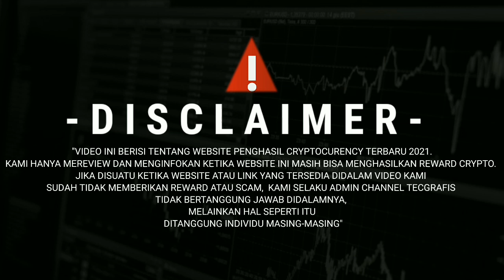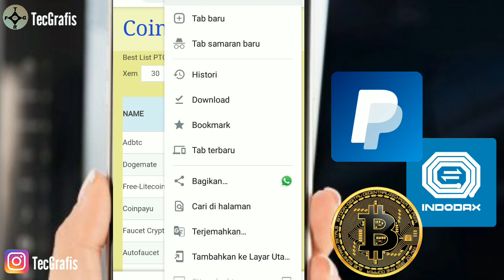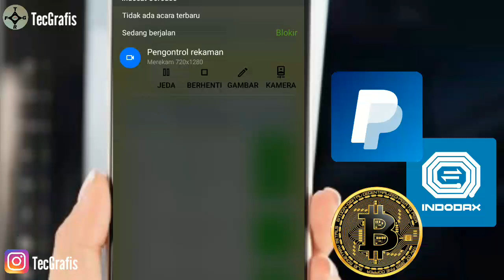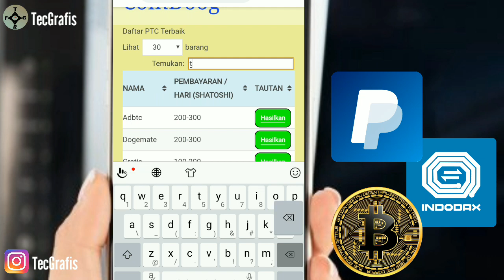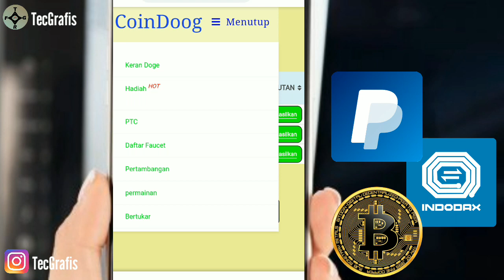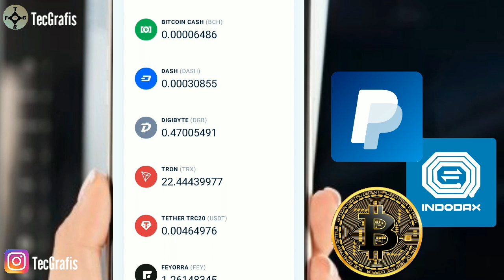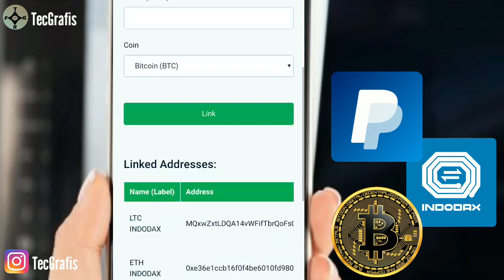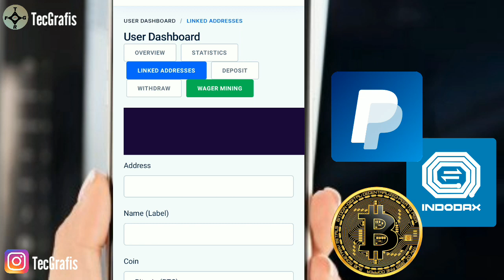🔴DAFTAR WEBSITE PENGHASIL BITCOIN, DOGECOIN, LITECOIN GRATIS 2021 - SIAP HOME WORK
Video ini membahas dan mereview tentang website list faucet penghasil coin cryptocurency gratis menggunakan wallet faucetpay, faucet list gratis terbaru 2021

🔴PERNYATAAN HUKUM🔴
Video ini hanya untuk tujuan pendidikan saja, atau menambah pengetahuan tentang dunia crypto.  Tidak ada jaminan bahwa Anda akan mendapatkan uang atau coin dengan menggunakan tekhnik dan ide yang disebutkan dalam video ini.  SAYA BUKAN penasihat keuangan crypto dan apapaun yang saya katakan di saluran Youtube ini tidak boleh dilihat sebagai cara atau trik memperbanyak token crypto kalian. Tingkat kesuksesan Anda dalam mencapai hasil yang diklaim dalam video ini akan membutuhkan kerja keras,  pengalaman,  dan pengetahuan.